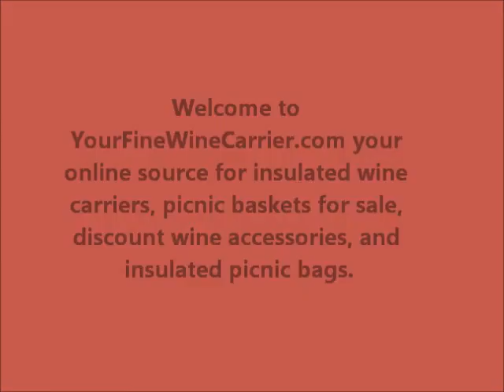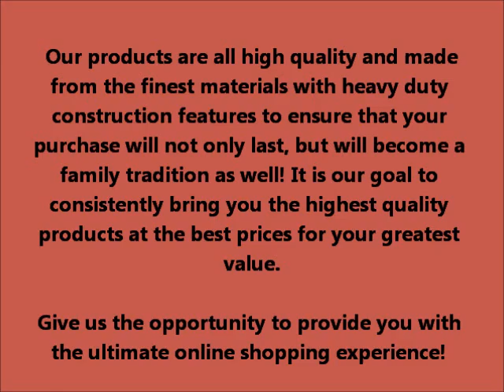Wine Carriers and Totes_Wine Baskets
Your Fine Wine Carrier specializes in providing high quality wine carriers for all occasions.
We provide a wide category of products as well as pictures and information on each carriers.